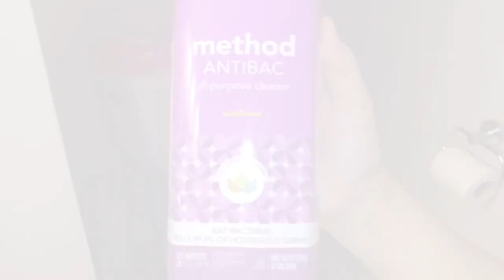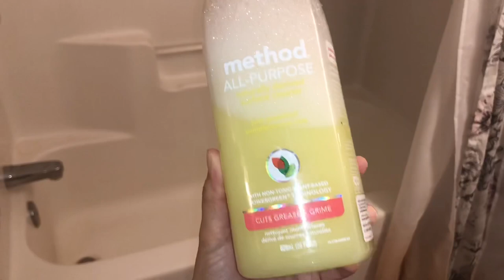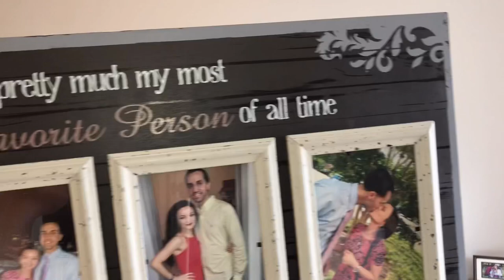EXTREME CLEANING MOTIVATION 2019 | TACKLE YOUR TO-DO LIST | SAHM SPEED CLEAN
CLEANING MOTIVATION 2019 | TACKLE YOUR TO-DO LIST | SAHM SPEED CLEAN

Hey friends!! Happy Friday! I hope you enjoy this video and that it inspires you to get things done around your home as well! ! It’s jam packed with tons of cleaning motivation to help you tackle your to-do list!

NEW HERE? -- I'm a stay at home mom to 2 year old twin boys. I have been married for 4 years to my loving and supportive husband! I decided to start YouTube to have something for myself aside from being a sahm. I wanted to share my motherhood journey, and inspire as many people who are willing to join me through it! I focus on motherhood, cleaning motivation, and lifestyle videos. So if you enjoy, I would love it if you would stay a while and join my family.. subscribe, turn on your bell notification, and give this video a thumbs up!❤ Thank you so much for tuning in!